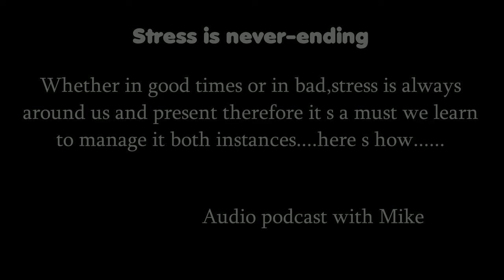Stress is never-ending 2022/AUDIO PODCAST WITH MIKE/BE INSPIRED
When we encounter a stressful situation our nervous system releases hormones that give us a sort of boost called fight or flight response

This reaction is meant to be temporary and in normal conditions the body recovers from it quickly.
Stress is a natural phenomenon that affects almost all living things. As is often the case, it is something us humans are capable of taking to the next level.
How the different types of stress affect our health?